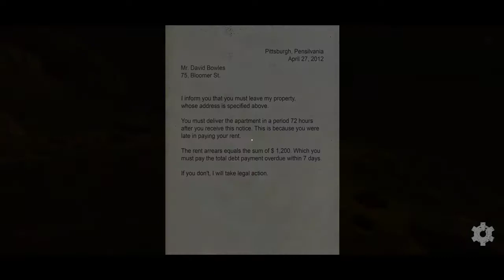NO REST (ALPHA) | HORRER GAMEPLAY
About this game:

Try to escape from the town facing your greatest fears

No Rest is an action horror game, where you will play with David, a man who had the bad luck to meet a town that looks like any other, but with a terrible event.

In this game you will find:
• Simple and good game play
• Terrifying story
• A bloodthirsty enemy
• Optimized graphics
• A disturbing environment

It is recommended to play with headphones
Early access, this game is not complete yet.